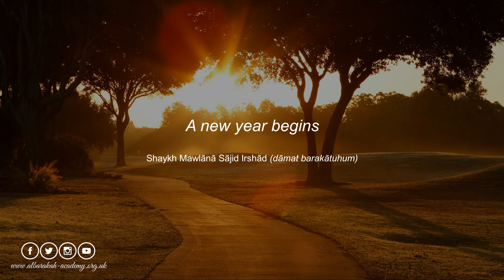A new year begins | Shaykh Mawlānā Sājid Irshād (dāmat barakātuhum)